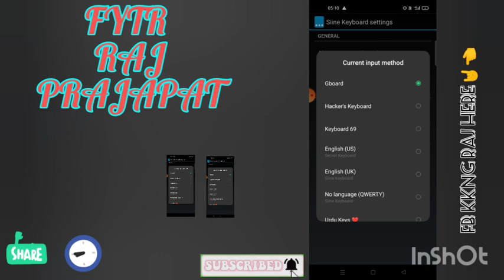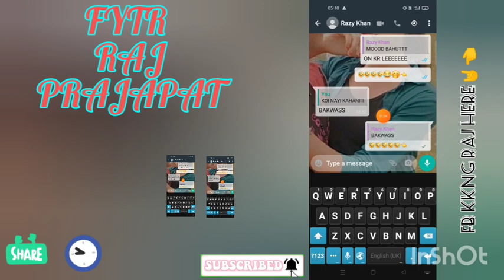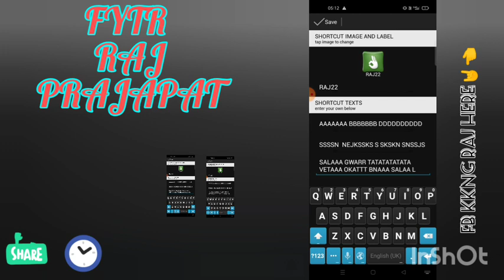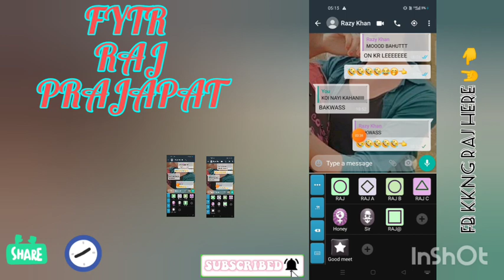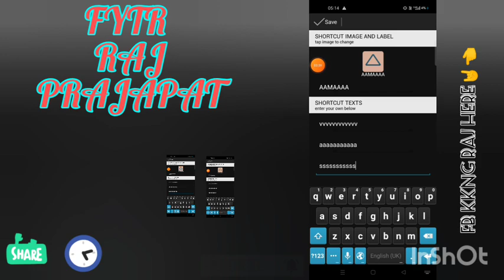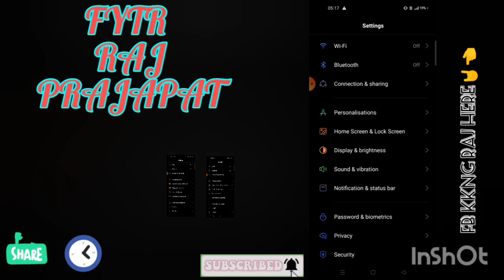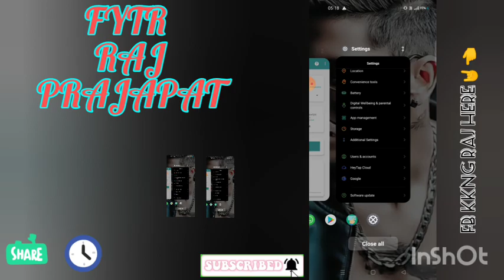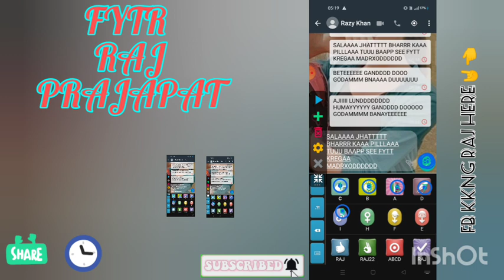AUTO LOADER FOR ALL PHONE SUPPORTED||FACEBOOK CLICK LOADER| loder kaise lagate h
aj ki video me leke aaya hoo shine keybord se loder kaise lagaye